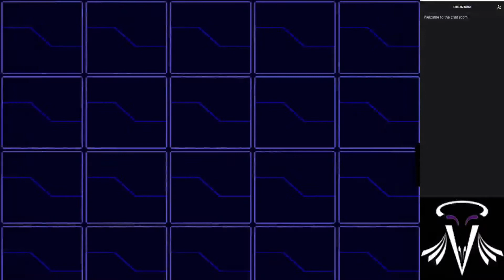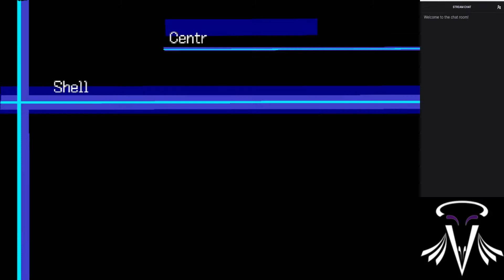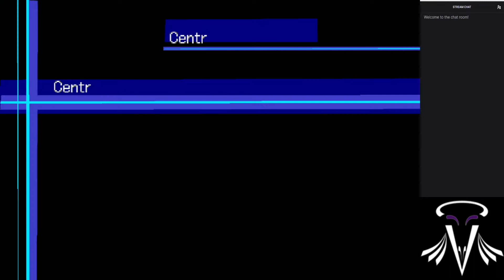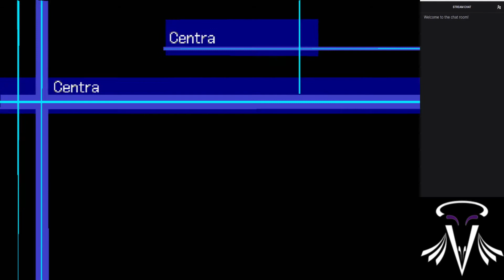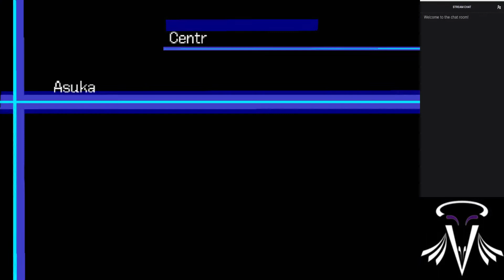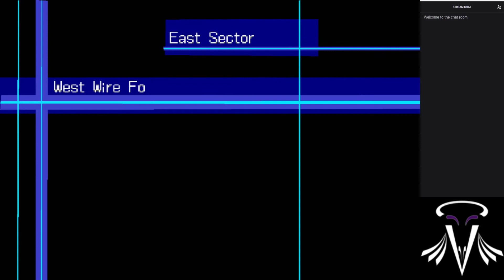digimon world 2003 part 2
continuing digimon, we work our way to being the master of all things digital